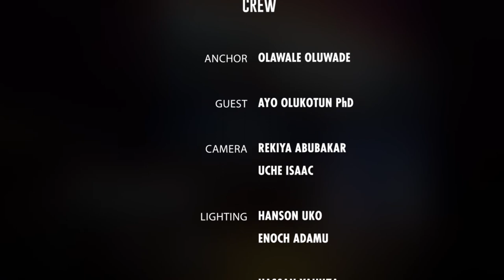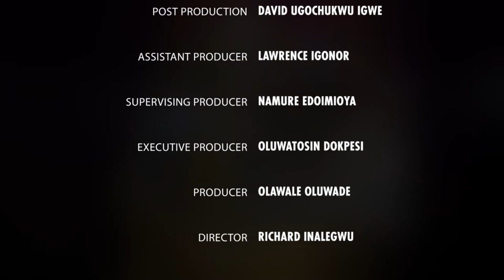The Role of Political Parties in Nation-building. (3)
Why are political parties important in a democracy? What challenges do these face in Nigeria? Why are Nigerians disenchanted with our democratic experiment in this 4th republic? What are the critical factors that make political parties vital agents in the deepening of democratic culture & ethos in any democracy? What strategies are needed to improve political parties' management in Nigeria?